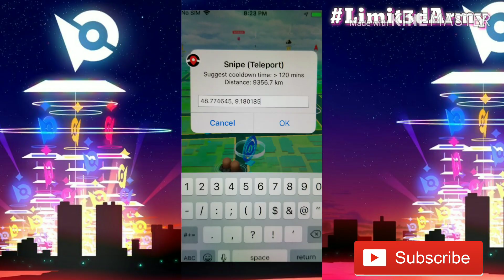WORLDS FIRST LEGENDARY MESPRIT CAUGHT in Pokemon Go! ( WILD CATCH )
** SOCIAL/ LINKS **